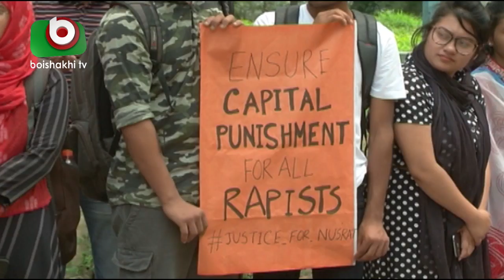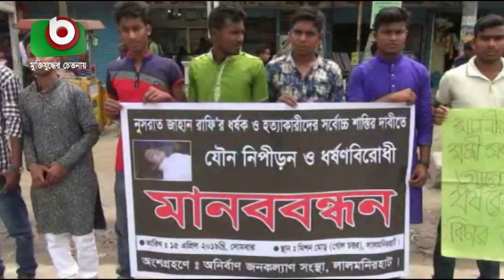নুসরাত হত্যার বিচারের দাবিতে সারাদেশে মানববন্ধন | Nusrat Jahan | Bangla News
নুসরাত হত্যার বিচারের দাবিতে সারাদেশে মানববন্ধন | Nusrat Jahan | Bangla News | Laboni | 15Apr19